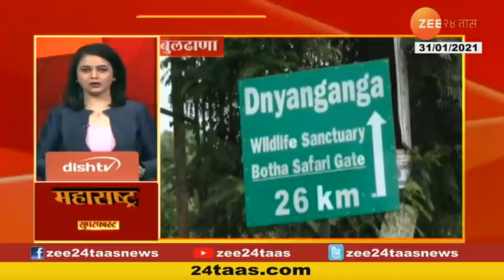Maharashtra Superfast At 0930 Am,31St Jan 2021